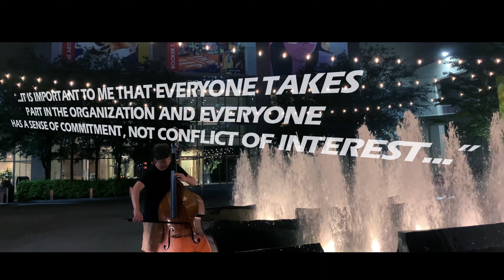Noah Henson- President (Plano East Orchestra Officer Elections(2019-2020)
Plano East Orchestra Officer Elections 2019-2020 Campaign Video
Noah Henson- President